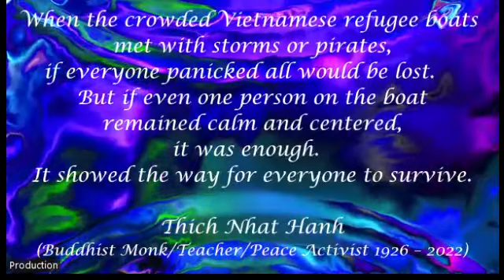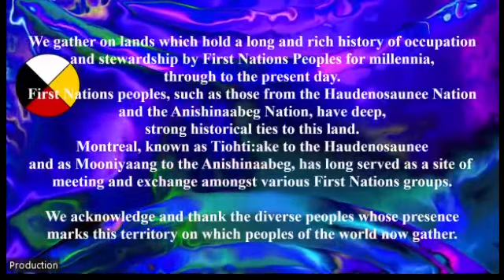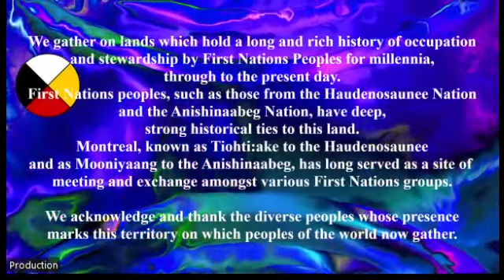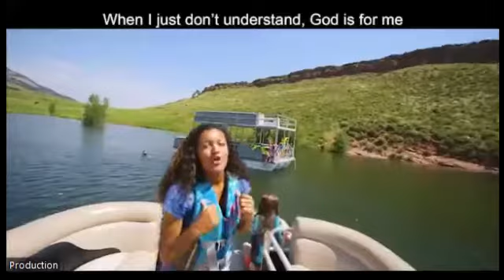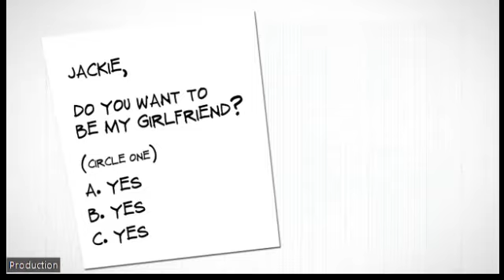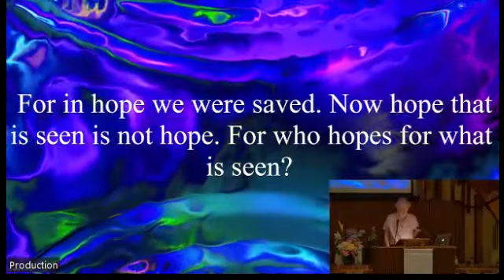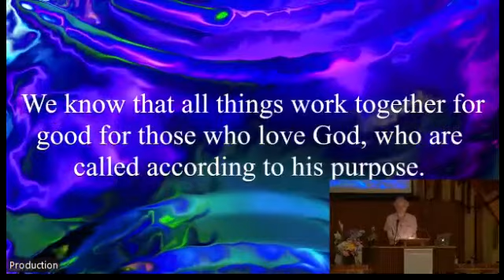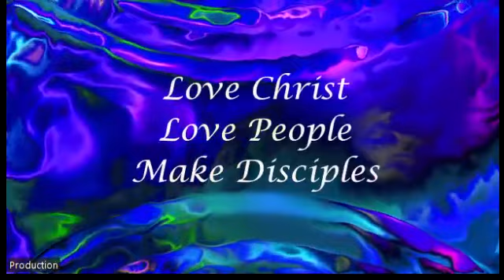Worship service, May 22, 2022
Worship service, Trinity and Anjou United Churches, May 22, 2022